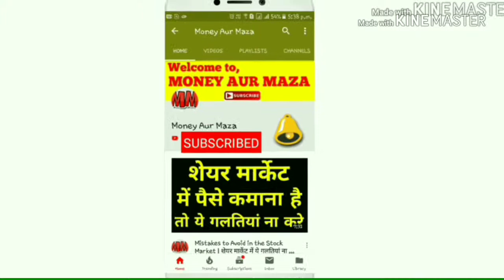What Is Rollover In Stock Market ? | How To Do It ?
Click on below link to open Demat Account with Zerodha

In this video we have told that what is rollover in stock market and how to do rollover in stock market

Top 5 Books Every Investor Must Read -

1. Rich Dad Poor Dad

2. The Intelligent Investor

3. Think And Grow Rich

4. The Essays Of Warren Buffett

5. Beating The Street

Best Hindi Books On Stock Market Investing -

1. Rich Dad Poor Dad (Hindi)

2. Think And Grow Rich (Hindi)

3. The Intelligent Investor (Hindi)

👇 Recommended / Suggested Video For You

Open Interest Explained ?

Important Note -